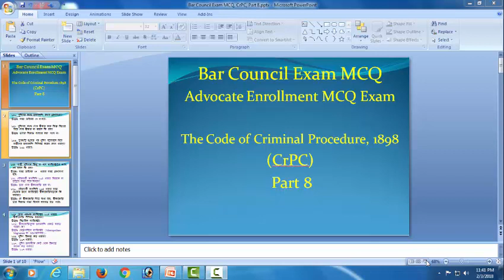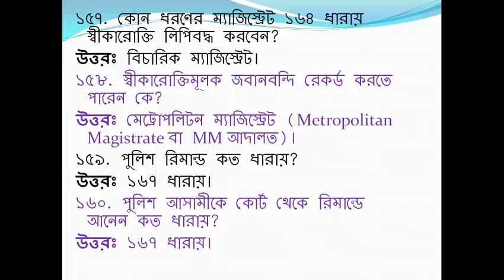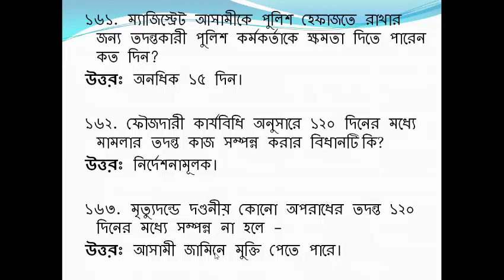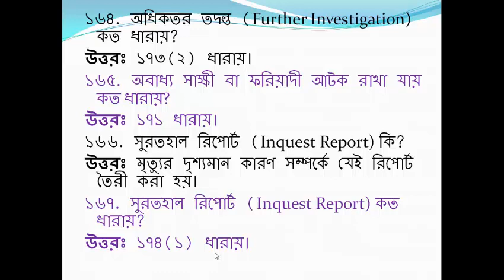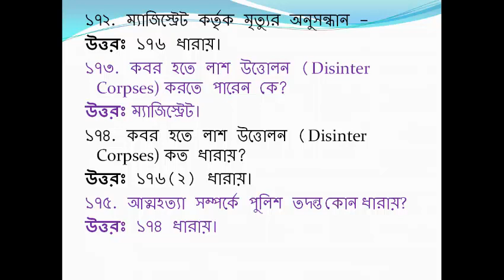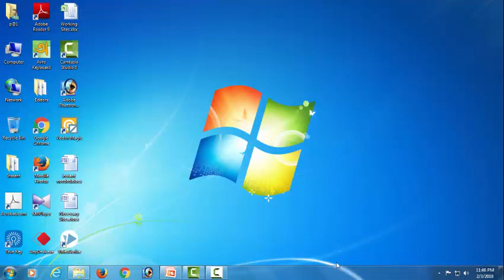Bar Council Exam MCQ | CRPC | Part 8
Bar Council Exam MCQ | CRPC | Part 8 is a very important video tutorial for the law students.